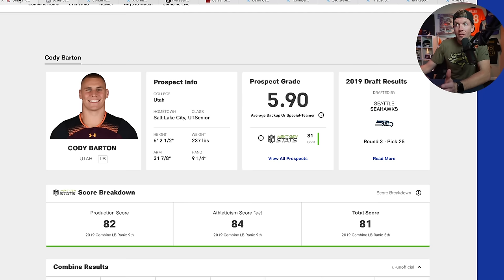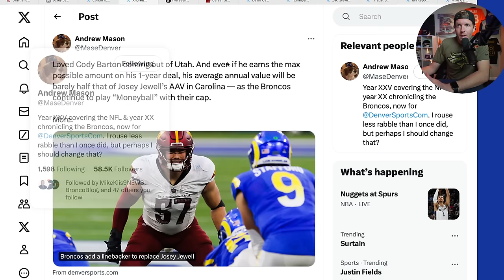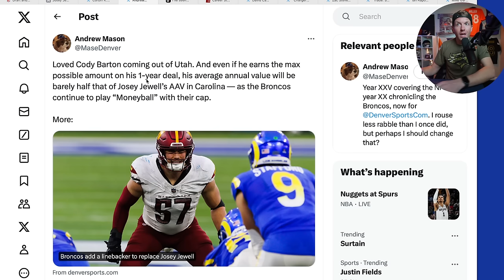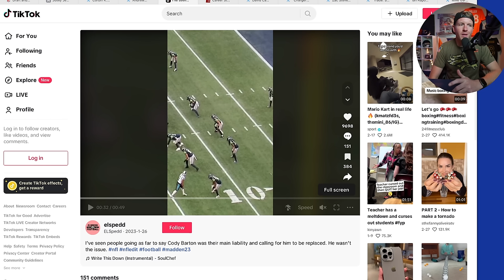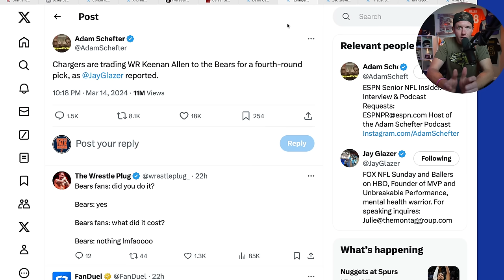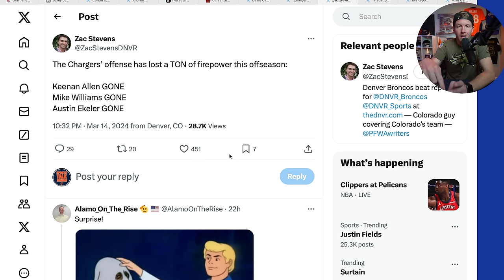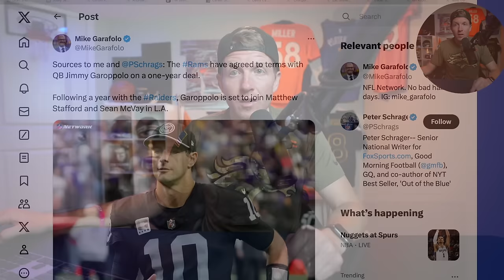Denver Broncos Just Sign Perfect Replacement for Josey Jewell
The Denver Broncos are not tearing the team down to the studs. The Denver Broncos have been able to cut salary without cutting talent. Each massive player we have lost has been met with a similar replacement for a fraction of the cost. The news of the day is that Sean Payton found the perfect replacement for Josey Jewell in Cody Burton. Cody is taller, faster, stronger, younger and literally half the cost of Josey. While he'll need to develop chemistry with Singleton and learn the defense, I have high hopes for this replacement.
The other GREAT news is that the Los Angeles Chargers are truly in full on rebuild. This offseason they traded Keenan Allen for pennies on the dollar and cut Mike Williams and Austin Ekeler. The Denver Broncos will almost certainly sweep the Chargers again this season. Thanks SO much for riding with me and let's GIDDYUP!

Denver Broncos Offseason
Denver Broncos Draft
Denver Broncos